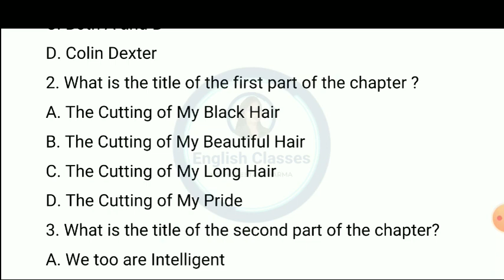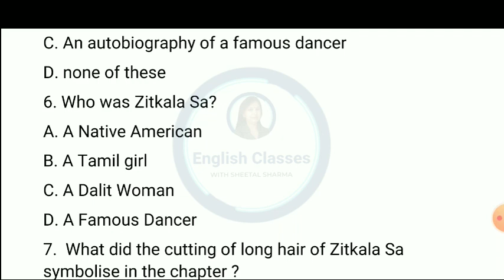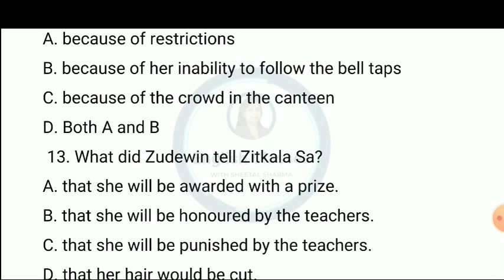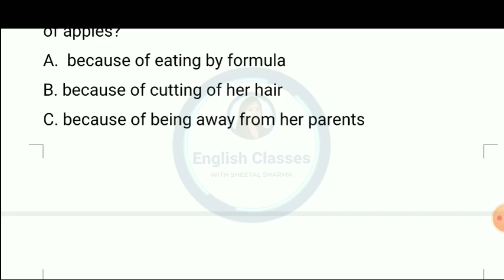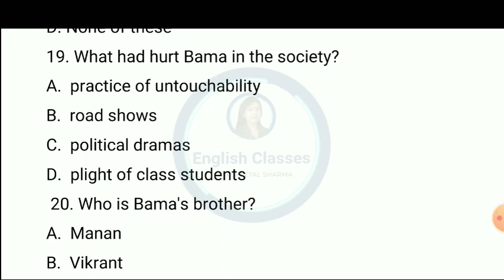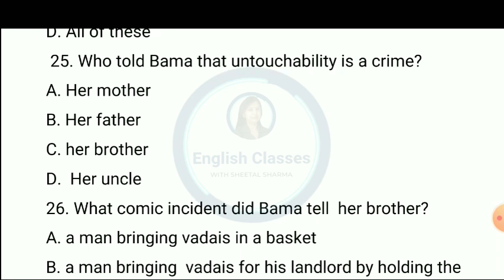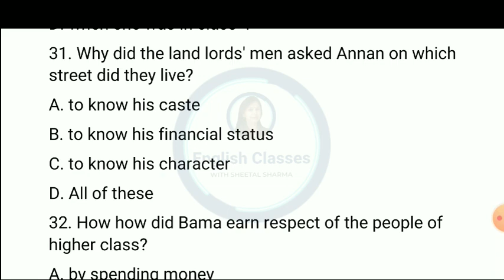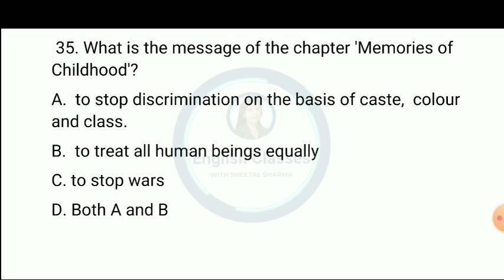Memories of Childhood|MCQs Class12 English|Vistas|Chapter 8#EnglishclasseswithSheetalSharma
MCQsClass12English VistasChapter8 Memories of Childhood # EnglishClassesWithSheetalSharma.